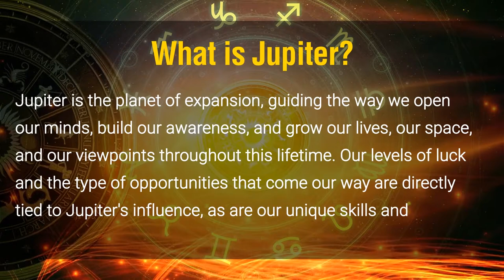Jupiter Transits in Sagittarius 2019 | How is going to affect? | How to predict it?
On Tuesday, November 5, 2019, 06:42 AM, Jupiter enters dual nature fire sign Sagittarius and it will remain there, till Sunday 29 March 2020, 7:08 pm. After that, it will transit to Capricorn for about 3 months in retrograde and come back to Sagittarius on June 29, 2020, and remains there till 20th November 2020.

To find the hidden factors of Jupiter Transits 2019, please visit our astrology blog

How to predict it?

Astro-Vision presents the "StarClock VX" astrology software includes a fantastic application which automatically calculates the time at which a planet moves through a rasi or star or a specific longitude within the rasi or specific longitude within the star. It also calculates the exact time it reaches a specific longitude. It is a great tool for identifying transit times and transit positions. A visual representation of the movement of the planets also makes it easy to understand and appreciate the movement of the planets with time.